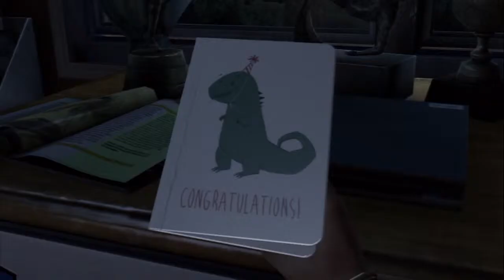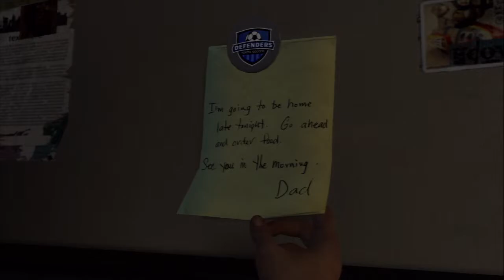JänuPlays The Last of US/Die Seuche bricht aus!!/Let`s Play 01/Deutsch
Hallo und Herzlich Willkommen zu meinem ersten Let`s Play von The Last of US  :) Viel Spass beim zuschauen  :)